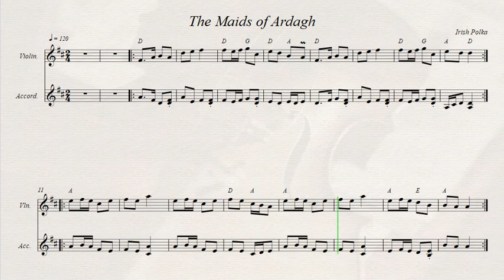The Maids of Ardagh (Lets Have a Ceilidh)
Irish Polka.
Recorded sources:
Cherish The Ladies - Irish Women Musicians In America
Brian Hughes,Seán McElwain & Donnchadh Gough - The Beat of The Bread